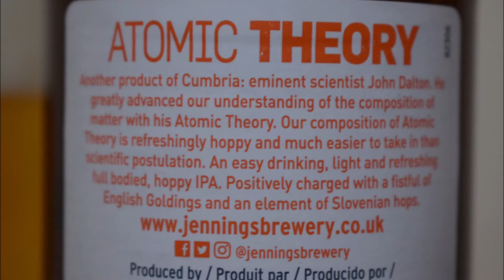Jennings Atomic Theory PL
Ale Degustacja angielskiego bitteru: Jennings Atomic Theory

Warzone przez Jennings Brewery (Marston's)

Kolejny produkt z Cumbrii: wybitny naukowiec John Dalton. Dzięki swojej Teorii Atomowej (Atomic Theory) znacznie poszerzył nasze rozumienie składu materii. Nasza kompozycja Teorii Atomowej jest odświeżająco chmielowa i znacznie łatwiejsza do przyjęcia niż postulat naukowy. Łatwe do picia, lekkie i orzeźwiające, pełne, chmielowe IPA. Pozytywnie naładowane garścią angielskich Goldings i elementem słoweńskiego chmielu.